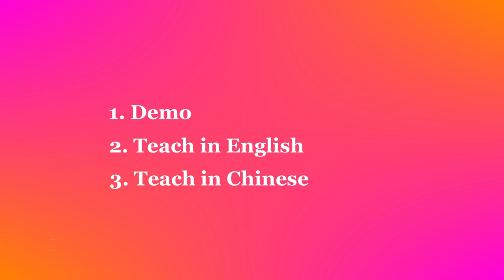Float - Line Dance (Dance & Teach in English & 中文)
Choreographed by: Hana Ries (May 2023)
32 count - 4 wall - Beginner level line dance